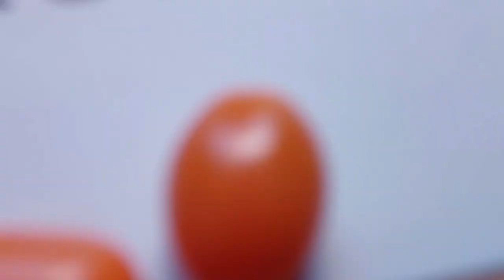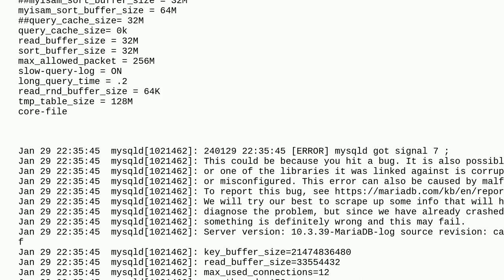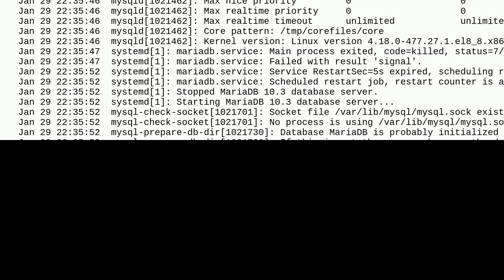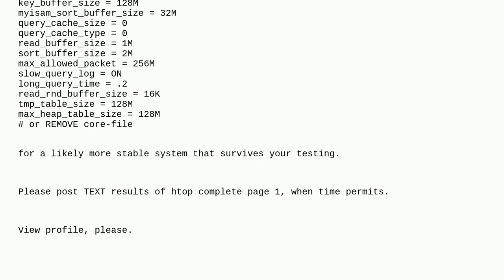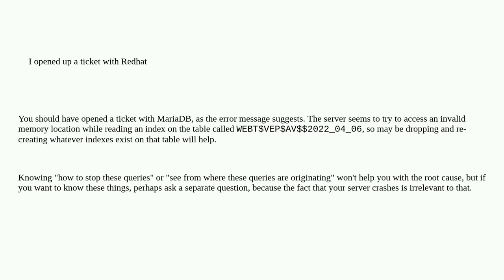Dba: Queries causing MariaDB to get signal 7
Queries causing MariaDB to get signal 7

A special thanks goes out to the community

  mariadb crash